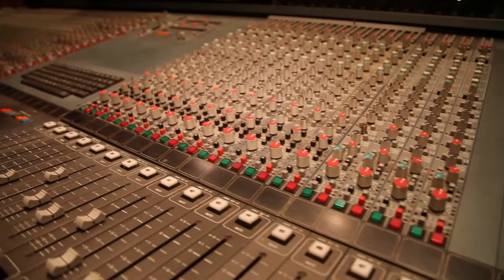In Conversation with Sue Gilmore (Season 2, episode 8)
'Though the Lord has never let me down, He has allowed me to go through some very difficult times'

In Conversation with... is back for a second season! We have a great line up of guests coming on and sharing their testimony for this second season. In episode eight, we are joined by Sue Gilmore, who used to worked at Capernwray Hall. Sue is a great lady with an great sense of humor and testimony, so sit back and enjoy!

Please do get in touch if you have any questions, we will make time in future podcasts to answer them! Also, if you would like any Bible literature or have a prayer request, please do get in touch, via: